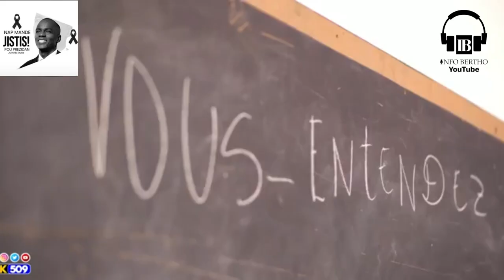MOÏSE JEAN CHARLES ANTRAVE AYAYAYY SAL TAP CHÈCHE NAN BOUDA DJAB LA LI JWENN LI.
InfoBerthoMOÏSE JEAN CHARLES ANTRAVE AYAYAYY SAL TAP CHÈCHE NAN BOUDA DJAB LA LI JWENN LI.